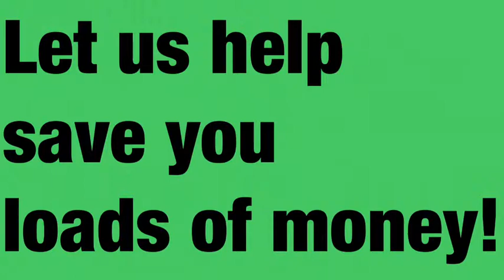Diy Just Buy,buy,buy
DIY offers